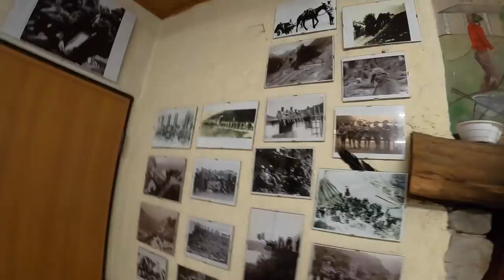GARDASEE KLASSIKER TREMALZO BEI UNWETTER MIT HAGEL UND GEWITTER / FREERIDE INC. AUSTRIA 2021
Begonnen hatte der Tag mit strahlendem Sonnenschein und mega guter Aussicht über den See. Als wir auf der Tremalzo Straße, etwas oberhalb des Passo Nota raufgestrampelt sind sahen die Wolken dann aber schon echt bedrohlich aus und direkt als wir oben, quasi am Gipfel vom Tremalzo durchs Tunnel getaucht sind war auch bereits der erste bedrohliche Donner zu hören. Kurz drauf, noch vor dem Trail Einstieg begann es dann auch schon zu schütten und zu graupeln - GEMEIN! Naja, den Trail über Bocca Caset haben wir uns trotzdem nicht nehmen lassen! :)

UNSERE AUSRÜSTUNG:
Foto/Video: